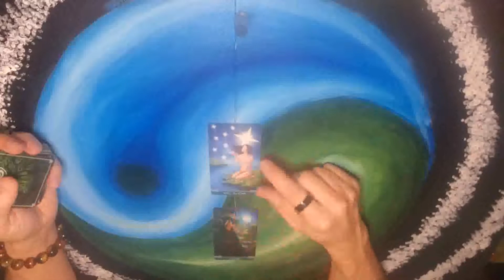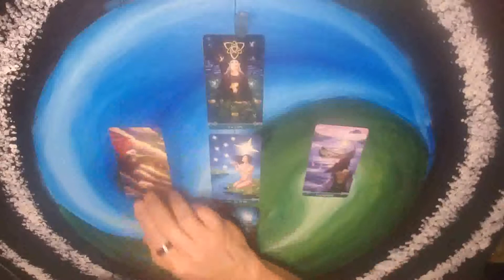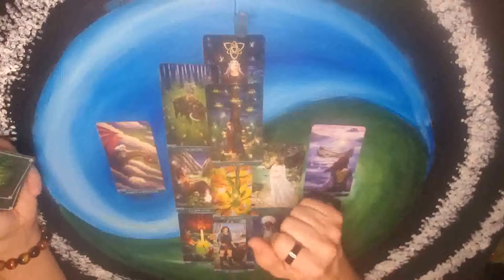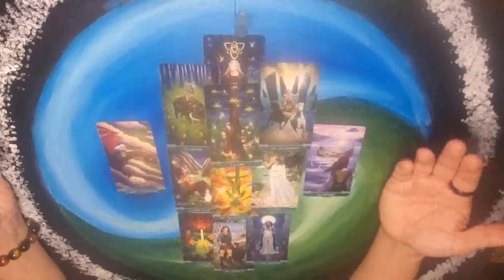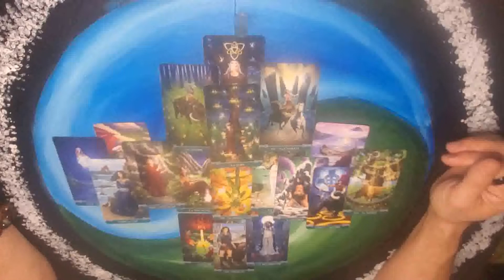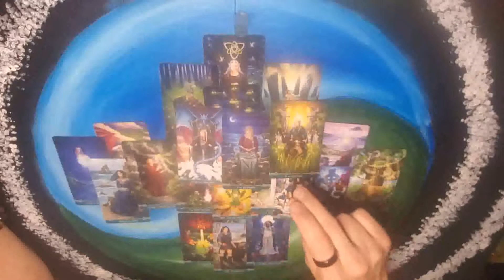Capricorn - March 15 - 21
Sorry I forgot what the reading was about.